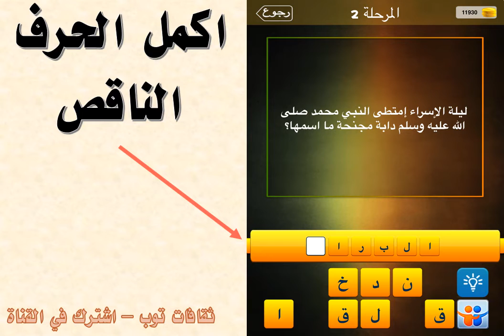ليلة الاسراء امتطى النبي محمد صلى الله عليه وسلم دابه مجنحة ما اسمها ؟